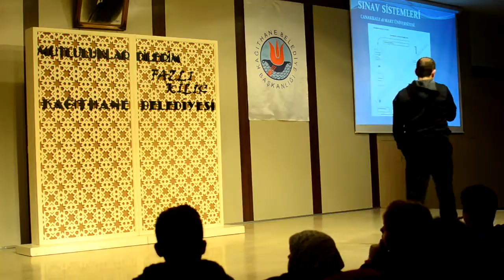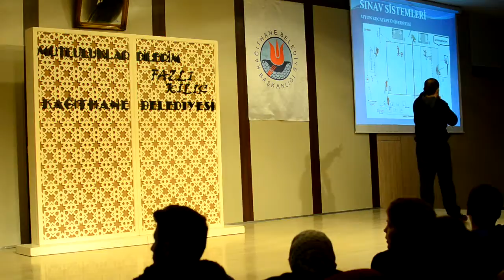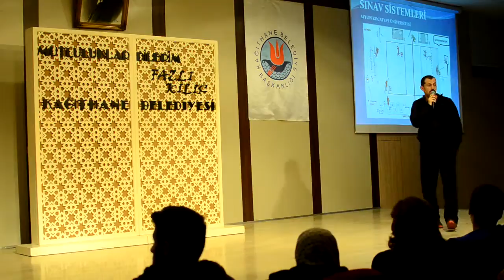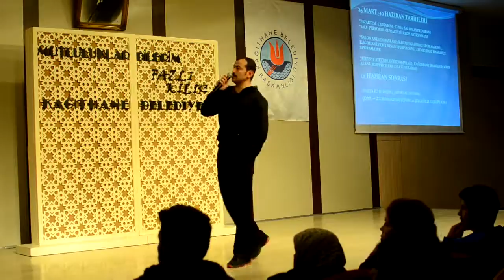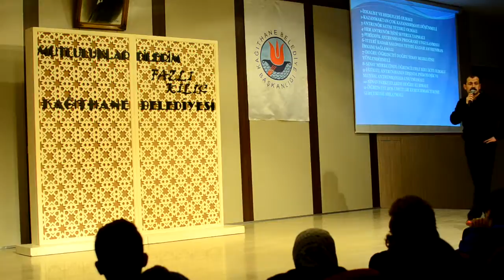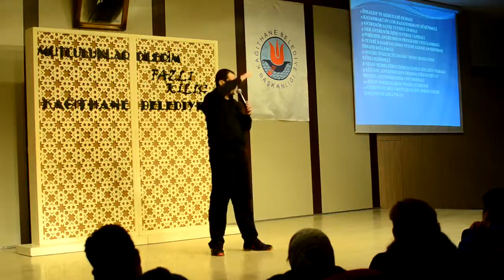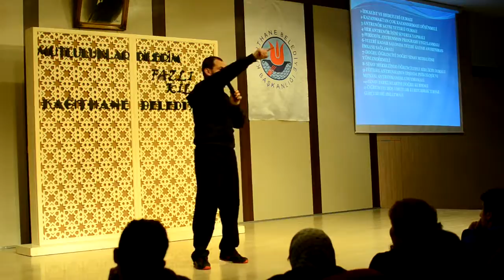Akademi Atletik 2014 Adayları, İbrahim Serin hocanın semineri Bölüm 3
Akademi Atletik Besyo Spor Akademileri Hazırlık Kursu 2014 adaylarına verilen sezon açılış semineri